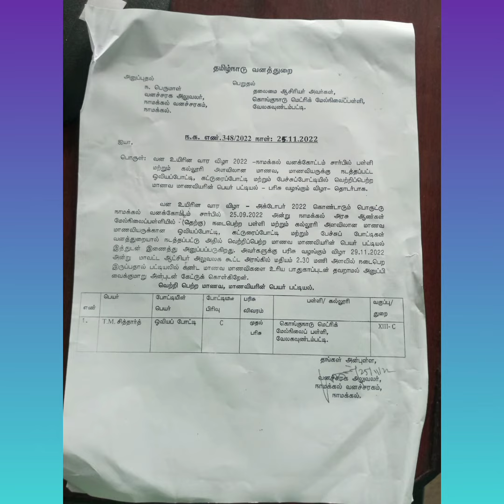26 November 2022